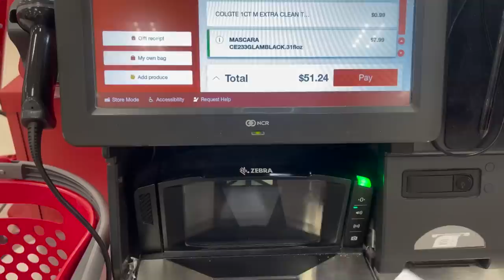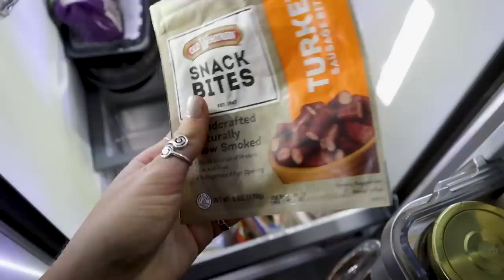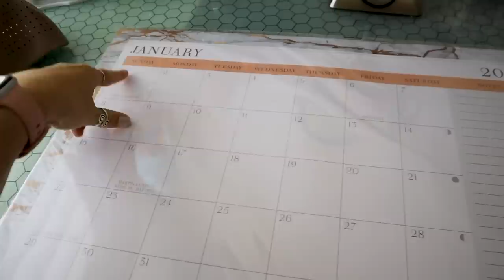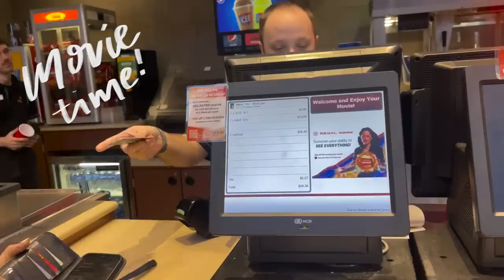day in my life - target trip, journaling, books & cleaning!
depop: @caiti_mackenzie

Hotel Equities
ATTN: Caiti & Bryan DeCort
4800 Northpoint Pkwy Suite 250

always smile & be kind :)